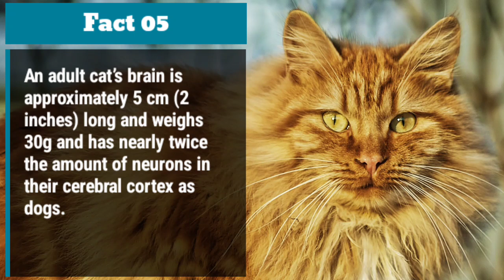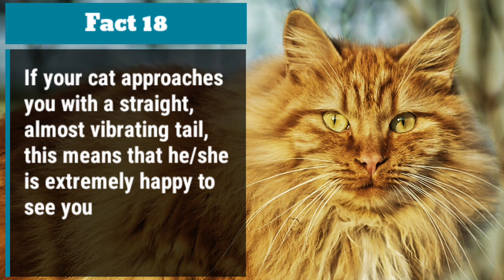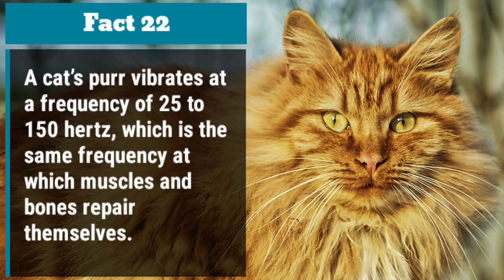Facts About Cats | Interesting Cat Facts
Our furry little feline friends are sometimes a mystery, however here are some facts we do know about them!

Hashtags__--__!!

Music__--__!!